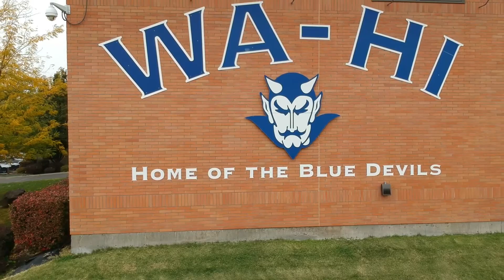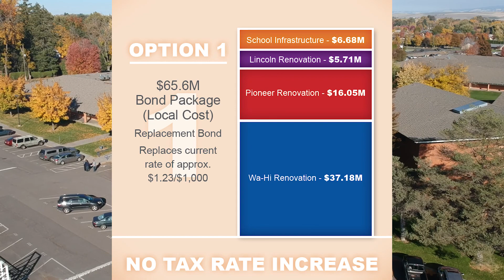2018 Bond Planning Video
Walla Walla Public Schools is seeking input on facilities improvement package options developed by the Community Facilities Task Force as it targets November 2018 for a bond election. Renovations of Walla Walla High School, Pioneer Middle School and Lincoln High School are at the top of the needs list developed by the Task Force. Other needs across the district such as roofing, HVAC and school safety have also been identified as priorities. The Community Facilities Task Force, chaired by local businessman Paul Schneidmiller, has been meeting since the fall of 2016 and is looking at low-cost options to renovate existing schools rather than build new. This renovation-based approach aims to preserve the district’s existing buildings and infrastructure while renovating them to meet today’s educational needs.